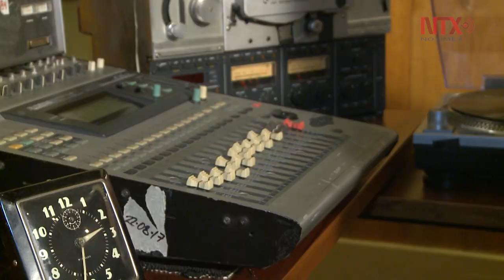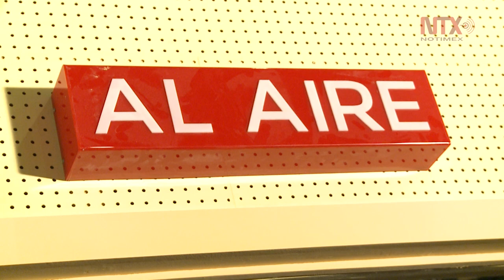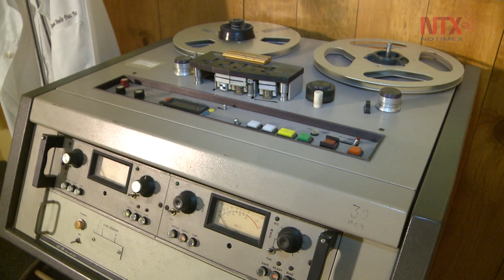No soy palero de nadie: Fernando Rivera Calderón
Un programa de radio trasladado a la televisión es la propuesta de Fernando Rivera Calderón, en donde hablará de música y arte